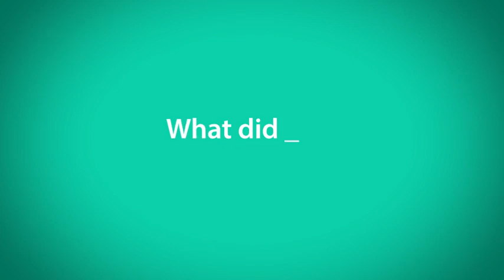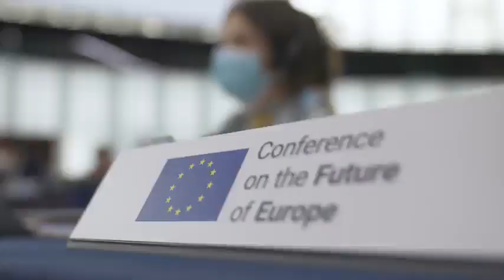Zukunft Europas: Diskussion über Klima, Wirtschaft, EU-Werte & Internationale Beziehungen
Dieses Wochenende trafen Bürgerinnen und Bürger, Parlamente, Regierungen und die Zivilgesellschaft zusammen, um über die Zukunft Europas zu diskutieren. Bürgerinnen und Bürger sowie Vertreter des Europäischen Jugendevents präsentierten ihre Vorschläge zu Themen wie Klima, Wirtschaft, Werte der EU und internationale Beziehungen.

Please watch this clip and if you in Volt Party Vote for Bettina Schaut doch mal in mein Reaction Video zum Volt Wahlspot zur europawahl 2024 rein